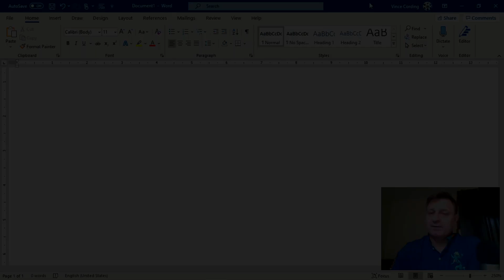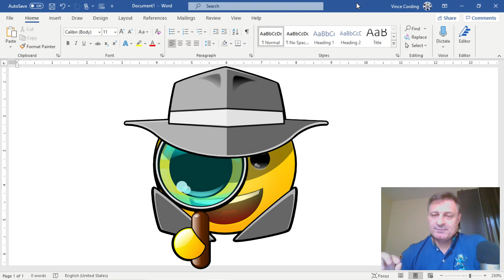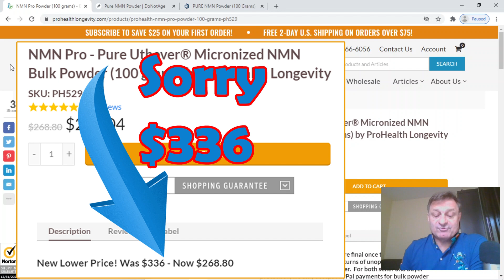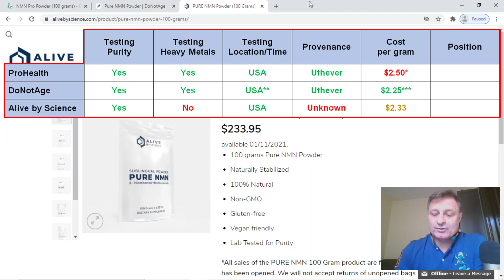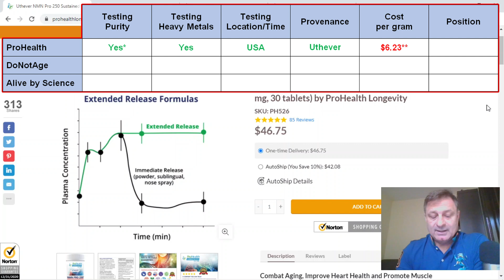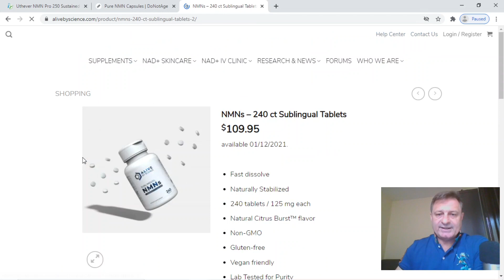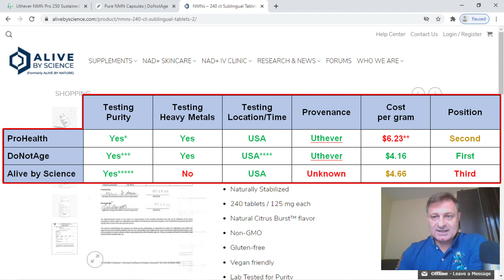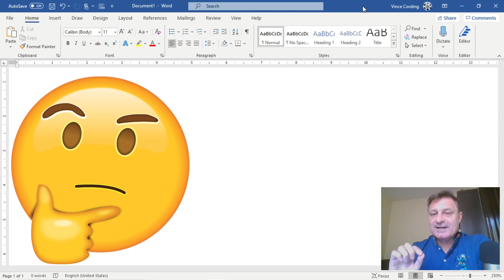2021 Review; NMN Suppliers’ Powder & Capsules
As you can understand I am always scanning the internet for NMN related information and whilst doing so I came across an NMN supplement review by Bio Hackers Lab (pic), which I didn’t really agree with, so I thought I would do one of my own.

NMN or Nicotinamide Mononucleotide is the pre-cursor to NAD+ (Nicotinamide Adenine Dinucleotide), NAD is found in nearly all our living cells. NAD is essential for sustaining life, David Sinclair (a professor at Harvard Medical School) once said if we suddenly didn’t have NAD we would be dead within eight seconds.’ Unfortunately, as we age our NAD levels drastically decline, clinical studies have shown that by age of 50 a typical person could have half the NAD+ they did in their youth and by the age of 80 our NAD+ (Nicotinamide Adenine Dinucleotide) levels drop to around 1% to 10% of those enjoyed in our youth. NAD is biologically unstable, which makes it unsuitable for oral supplementation. Fortunately, it is easy to restore our cellular NAD levels using NMN (Nicotinamide Mononucleotide) or NR (Nicotinamide Riboside), which convert to NAD when it is in the cell. These NAD boosting supplements can be purchased from reputable companies such as Do Not Age, Alive by Science and Pro-health Longevity. A fascinating aspect of NAD+ is its dual role in protecting against factors that age us. This includes mitigating chemical stress, inflammation, DNA damage and failing mitochondria; all conditions associated with aging. In other words, while a decline in NAD+ levels may negatively influence lifespan and Healthspan (health-span), so restoring NAD+ is increasingly being viewed as a scientific way to promote longevity and a way to combat the diseases of aging too. A rigorous scientific review of NAD+ reveals that its longevity benefits arise from eight different, but interrelated, functions. In 2013 a scientific study; 2-year old mice were tested for muscle wastage, insulin resistance and inflammation, all are, on humans used as indicators of the aging process, they were then given NMN (Nicotinamide Mononucleotide) for 1 week. In all cases, after only 1 week the 2-year old mice were reflecting the expected findings of 6-month old mice in the areas of muscle wastage, insulin resistance and inflammation. In human terms that would be comparable to a 75-year old having the results you would expect from a 25-year old. In a later methodical study, in 2018, again on mice, Dr. David Sinclair’s team at the Harvard Medical School found that the aging of blood vessels had been reversed.  The science showed that mice that were given NMN (Nicotinamide Mononucleotide) had restored blood vessel growth and had increased muscle endurance by up to 80%. Supplementation with NMN (Nicotinamide Mononucleotide) and NR (Nicotinamide Riboside) has been shown to slow cellular aging in mice and improve many metabolic defects common to degenerative processes, including muscle wastage, insulin resistance and inflammation. Nicotinamide mononucleotide ("NMN", "NAMN", and "β-NMN") is a nucleotide derived from ribose and nicotinamide. Like nicotinamide riboside, NMN is a derivative of niacin and humans have enzymes that can use NMN to generate nicotinamide adenine dinucleotide (NADH). In mice, NMN enters cells via the small intestines within 10 minutes converting to NAD+ through the Slc12a8 NMN transporter. Because NADH is a cofactor for processes inside mitochondria, for sirtuins, and for PARP, NMN has been studied in animal models as a potential neuroprotective and anti-aging agent.